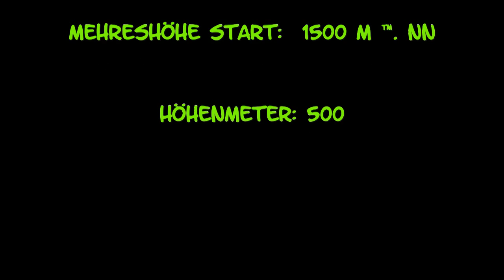Alpine Coaster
Fahrt mit dem "Alpine Coaster" Imst